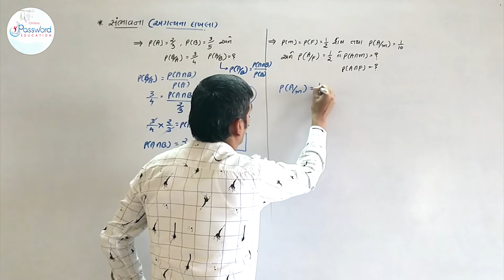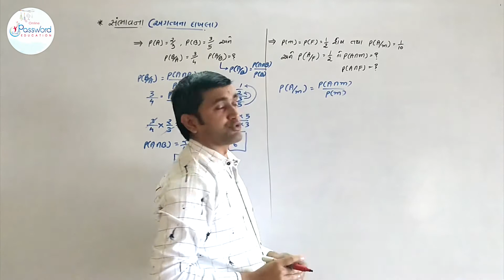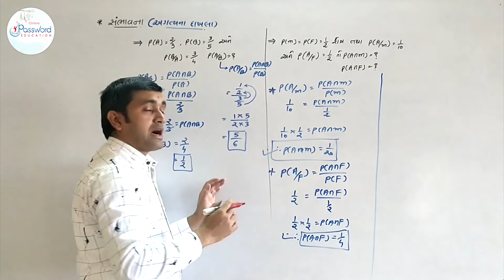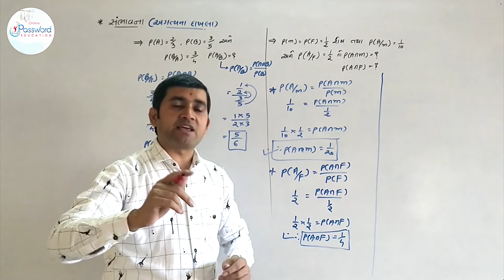સંભાવના || Probability || Most IMP || Part-2 || Ashok Sir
~ સંભાવનાના અગત્યના દાખલા(Part 2)
~ ગુજરાત બોર્ડ ધોરણ ૧૨ (આંકડાશાસ્ત્ર)